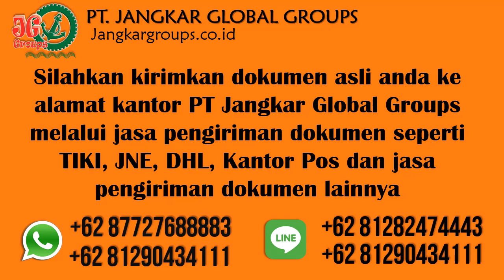Pernikahan beda negara WNI India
PT Jangkar Global Groups siap mengurus legalisir notaris, legalisir kemenkumham, legalisir kemenlu, legalisir kedutaan india, pengurusan visa, pengurusan dokumen perkawinan beda negara dan penerjemah tersumpah